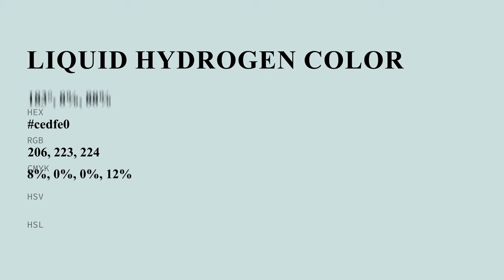Liquid Hydrogen color cedfe0 hex color - Green color - Warm color cedfe0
What color is Liquid Hydrogen ? cedfe0 hex color - Green color - Warm color cedfe0

Hex cedfe0 Color Code is also known as Liquid Hydrogen color.

Hex cedfe0 Color code in RGB color code model is created after adding 80.78% red color, 87.45% green color and 87.84% blue color.
Hex cedfe0 Color code in CMYK color (process color) code model is generated after subtraction of 8% cyan, 0% magenta, 0% yellow and 12% black.